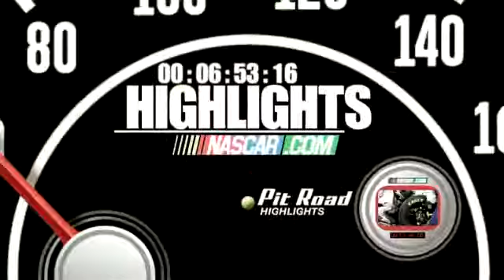Brian Scott gets loose, collects Cole Whitt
Brian Scott gets loose coming off Turn 2 and trips up the No. 88 of Cole Whitt.